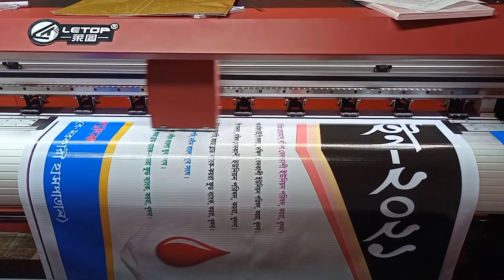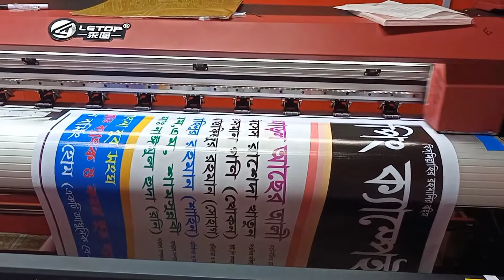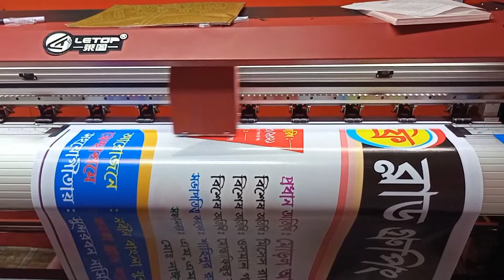blood bank ar banner print out